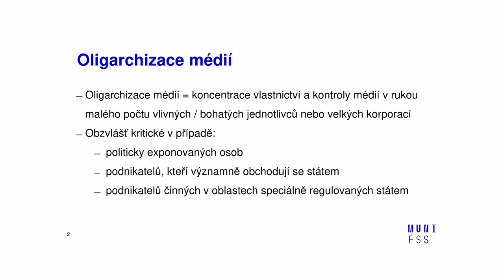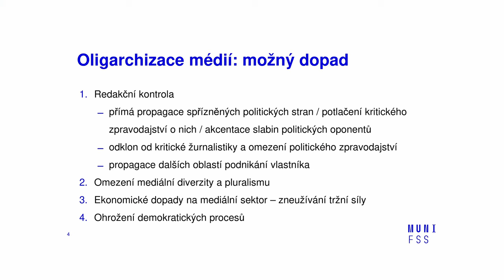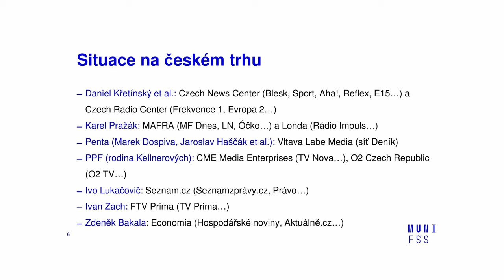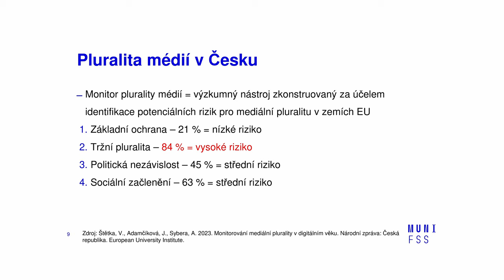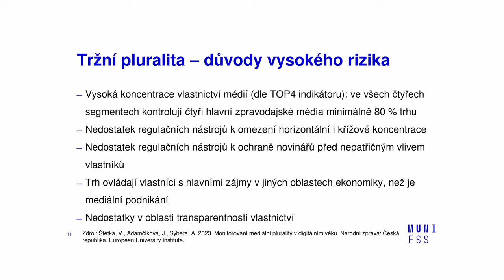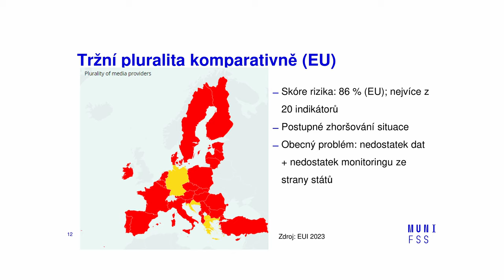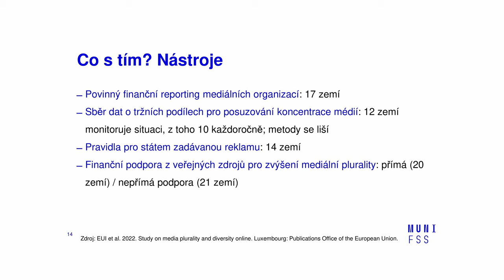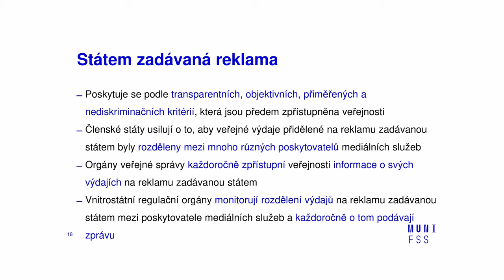Klientelismus jako hrozba pro demokracii a tržní prostředí: Prezentace Marína Urbániková